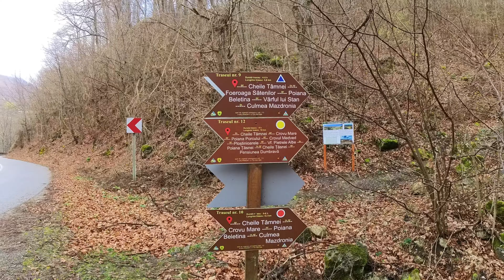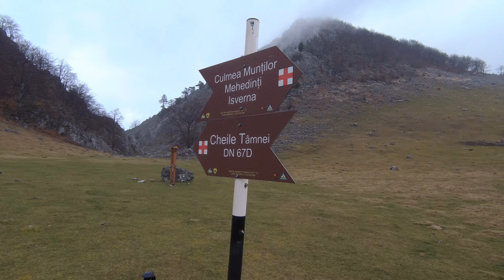Traseu Piatra Puşcată -Cheile Tâmnei - Crovul Mare (Munţii Mehedinţi)